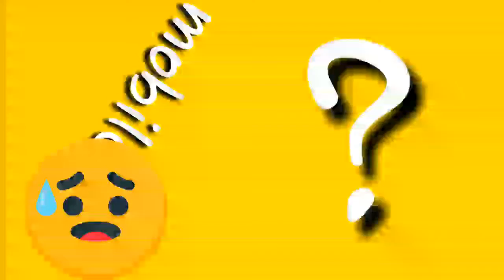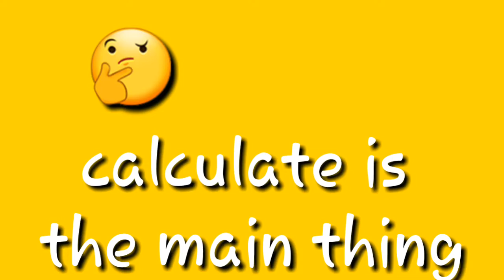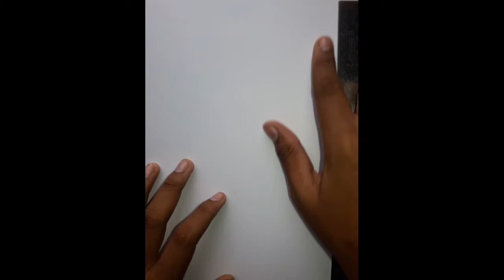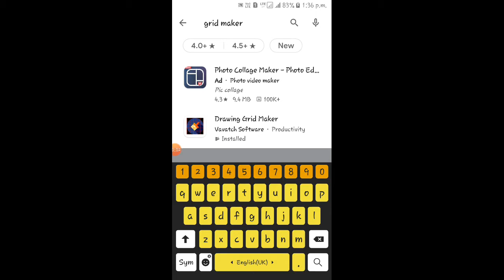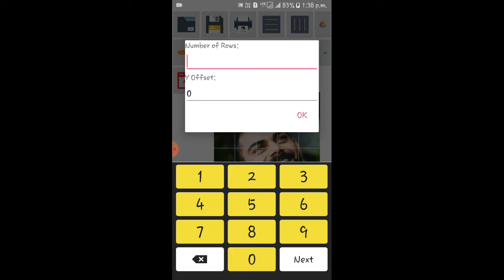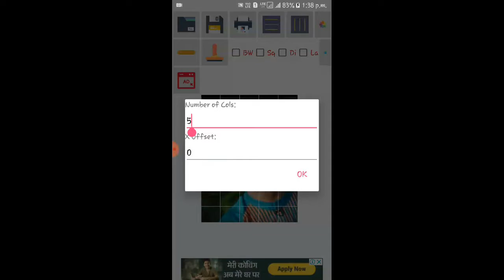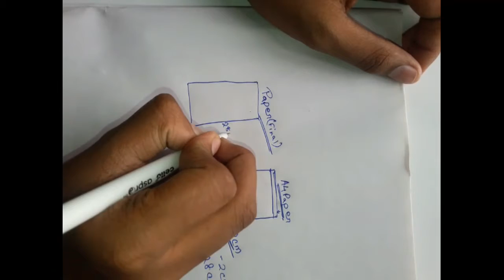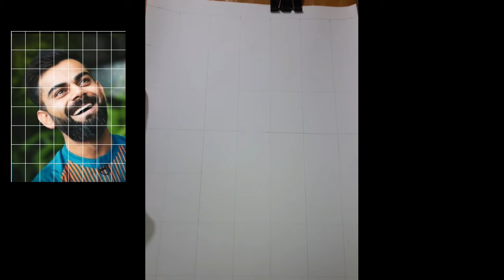Accurate portrait making using grid